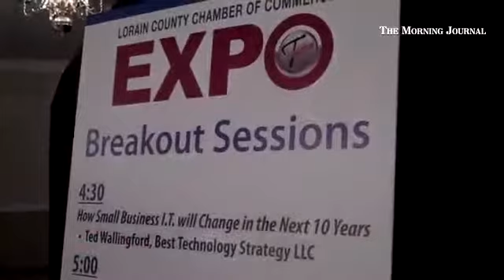The Morning Journal update by Rick Payerchin - November 7, 2014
By: Rick Payerchin - Rick Payerchin covers Lorain City Hall, business and anything interesting in Lorain, Ohio.